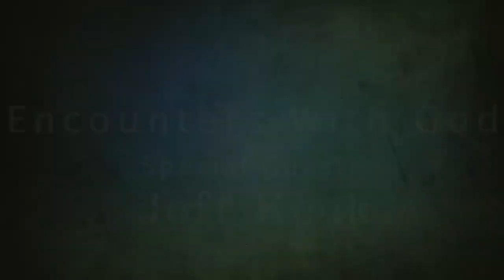Spiritual Warfare - Jeff Keck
In this episode, Jeff Keck, the insightful author of "God's Full Battle Rattle," delves into the profound concept of the armor of God. Jeff Keck unpacks the significance of each piece of the spiritual armor, providing listeners with a clear and practical understanding of how to equip themselves for spiritual warfare. Through his engaging explanations, you will gain valuable insights on how to stand firm in your faith and face life's challenges with divine strength and protection.

Links Jeff would like you to View:
God's Full Battle Rattle